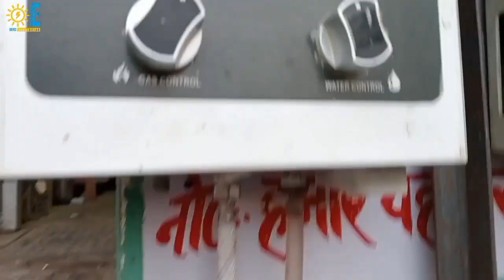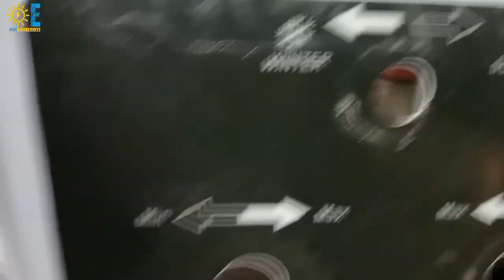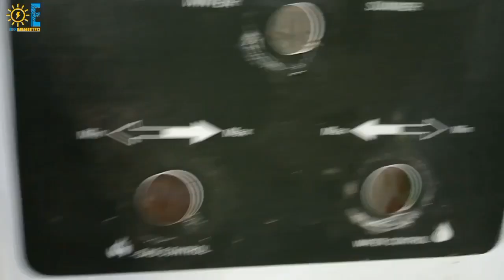How to repair gas geyser water pressure problem | गैस गीजर पानी के प्रेशर की समस्या को कैसे ठीक करें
gas geyser repair in hindi

gas geyser

gas geyser repair not burning

gas geyser sensor repair

gas geyser repair in kannada

gas geyser repair in telgu

gas geyser repair kasie karne

gas geyser repair karne ka tarika

gas geyser repair tamil

gas geyser repair in telgulo

gas geyser service

instant geyser repair

gas geyser repair near me

repair of gas geyser

gas geyser reparing karna

gas geyser dangerous

गैस गीजर

गीजर रिपेयर कैसे करें

गैस गीजर कैसे सही करें

गैस गीजर कैसे ठीक करें

गैस गीजर को कैसे ठीक करें

गैस गीजर repairing कैसे करें

गीजर रिपेयरिंग कैसे करें

गैस गीजर ऑन ऑफ स्विच रिपेयर

गीजर को कैसे सही करें

गैस गीजर की परेशानी को दूर करें

गैस गीजर रिपेयरिंग

gas geyser not starting ||

गैस गीजर चालू नही हो रहा है

गीजर को बिल्कुल ठीक करना सीखें

गीजर

गीजर को सही करने का तरीका

गीजर में आग नहीं जलती है

गीजर में लाइटर काम कर रहा है लेकिन आग नहीं

gasgeyserrepairflamenotburning

@Electrical Technician

@Electrical ElectronicsProjects